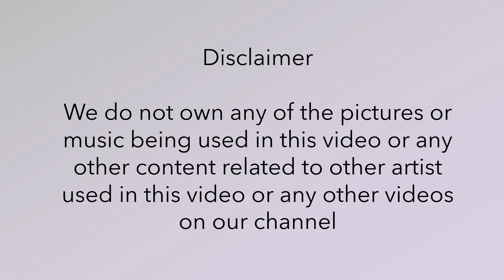Save One Drop One | K-Pop Pre Debut Groups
Choose one to save and one to drop from the K-Pop Idols